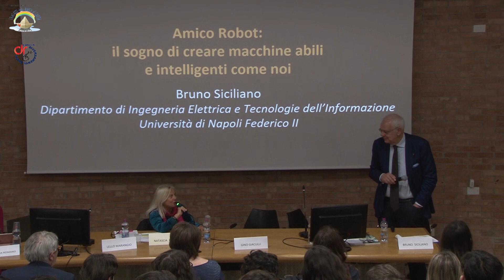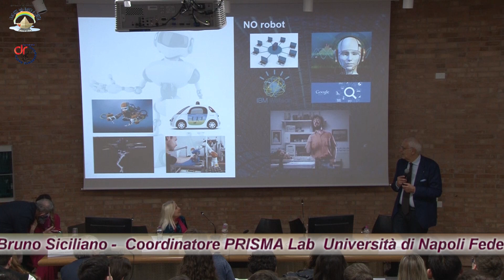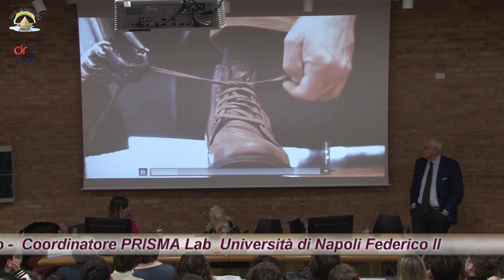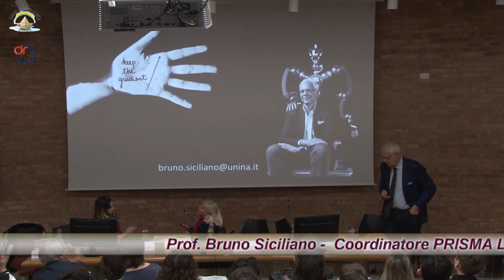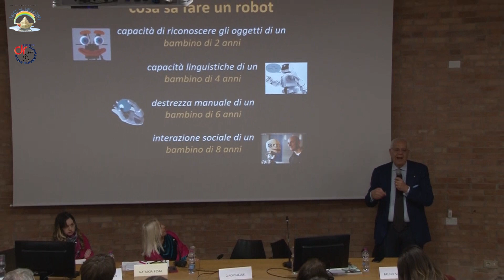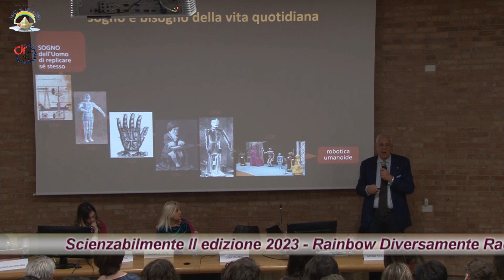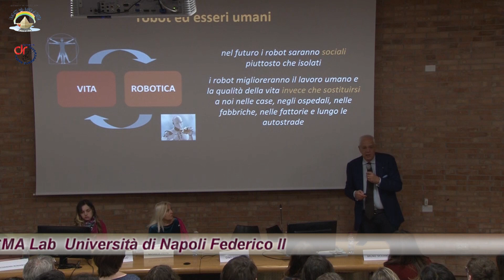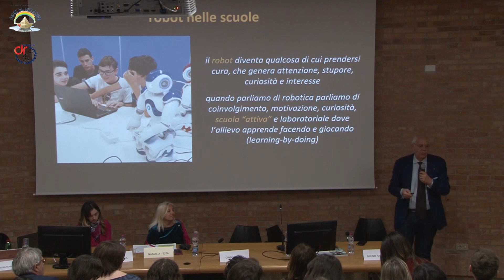Scienzabilmente II Edizione 2023 - Intervento Prof.Bruno Siciliano - robotica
Scienzabilmente II Edizione 2023 - Intervento Prof.Bruno Siciliano Coordinatore PRISMA Lab Università di Napoli Federico II